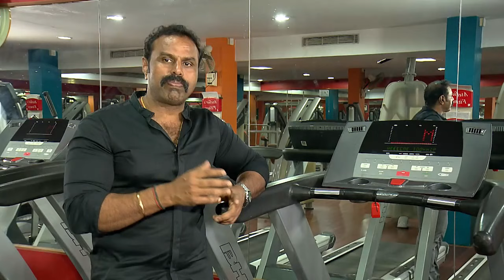Vanakkam Podhigai | Nam Virundhinar -M. Arasu, Gym Trainer| 02 -11 -2021